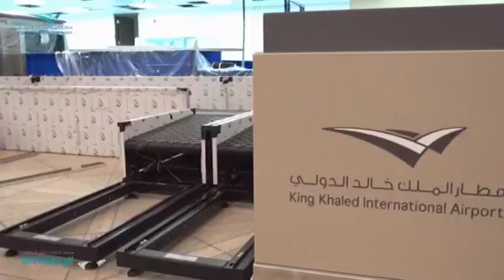مطار الملك خالد الدولي - الرحلة 2014